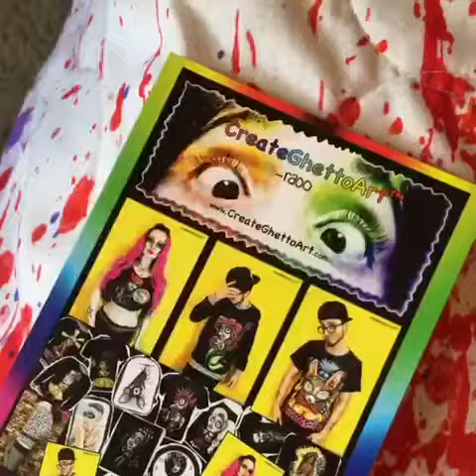2pac inspired.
lil GHETTO video🤓

inspired by: @2pac 🍾🍾🍾
..might edit up a full version video later.

DRAWING UP (7/24/17)
title will be posted then 😜